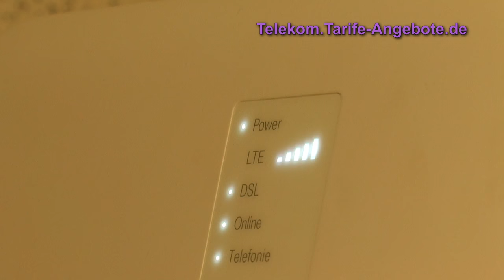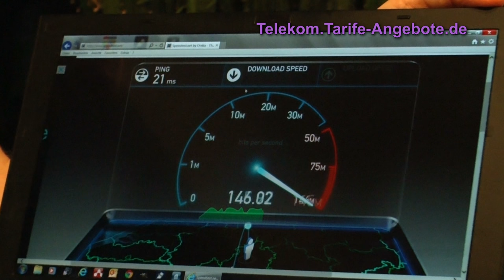LTE Aussenantenne für Telekom MagentaZuhause Hybrid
In diesem Video zeigen wir Ihnen, wie Sie dank externer LTE Antenne den Empfang an Ihren Telekom Speedport Hybrid Router optimieren. Alle Details zum Telekom Hybrid Router finden Sie . Beachten Sie die folgenden Hinweise.

können Sie die Telekom Mobilfunk Netzabdeckung bei Ihnen prüfen - auch welche LTE Freqzenz bei Ihnen ausgebaut ist.

Wenn Sie unsicher sind, welche LTE Außenantenne für Sie und Ihren Telekom MagentaZuhause Hybrid Router geeignet ist (also welche LTE Freqzenz), wählen Sie am besten eine LTE Multiband-Antenne, welche 800 Mhz, 1800 Mhz und 2600 Mhz unterstützt - das sind die LTE Frequenzen, welche die Telekom nutzt. Günstige LTE Antennen - auch mit Verstärkung - finden Sie z.B. bei Amazon

Die Verfügbarkeit der Telekom MagentaZuhause Hybrid Tarife können Sie kostenlos und unverbindlich checken.